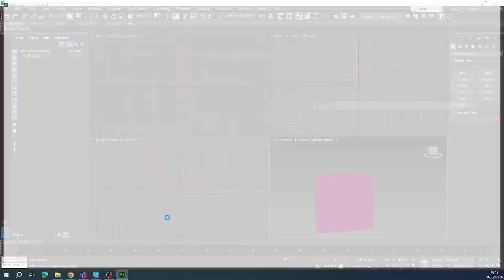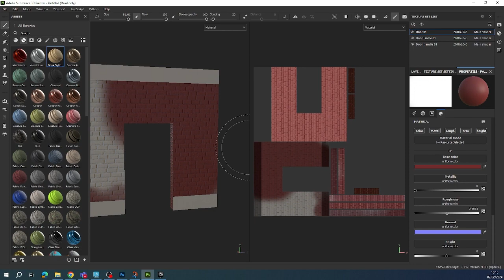Finishing Off The Steampunk Asset Pack Part 03